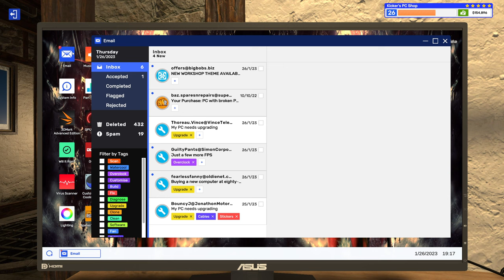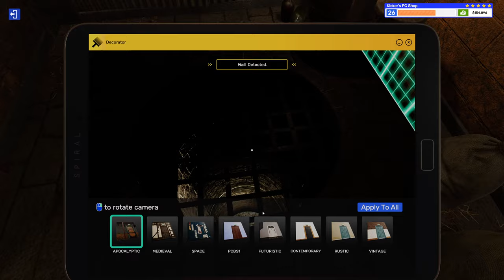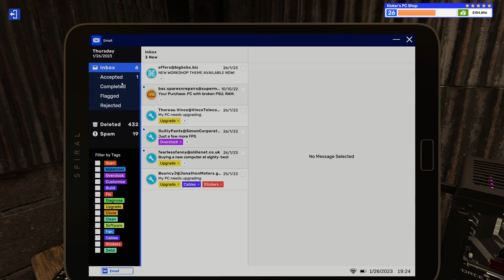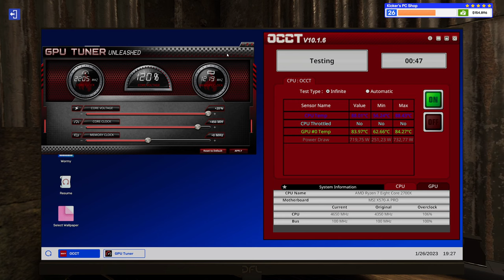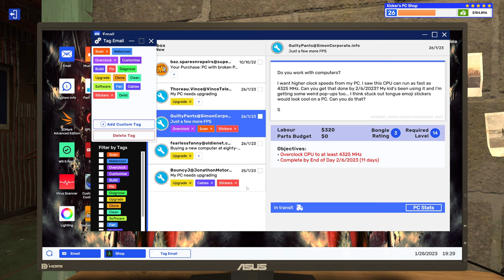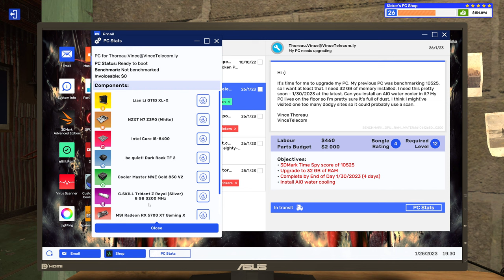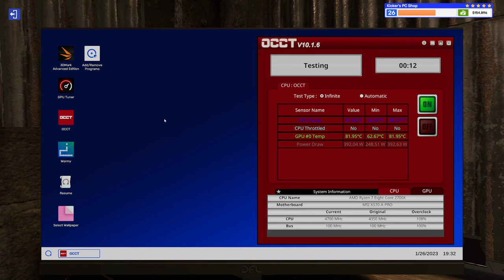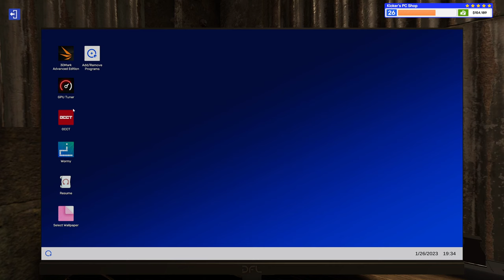Let's Play PC Building Simulator 2 EP201